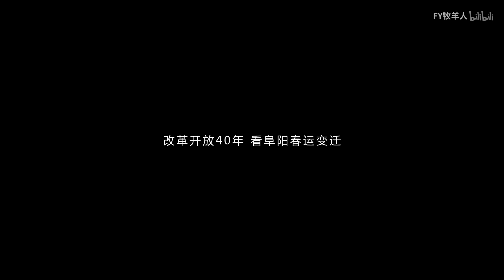改革开放40年 阜阳春运变迁